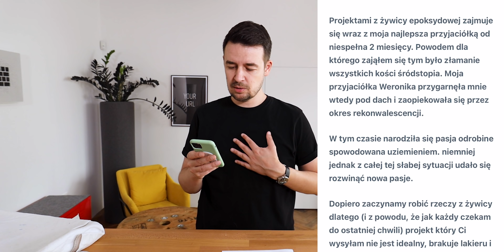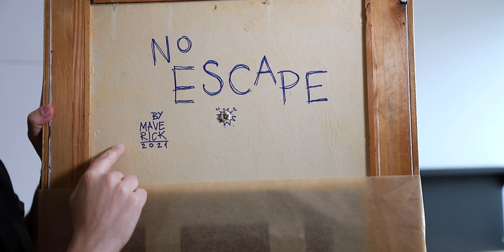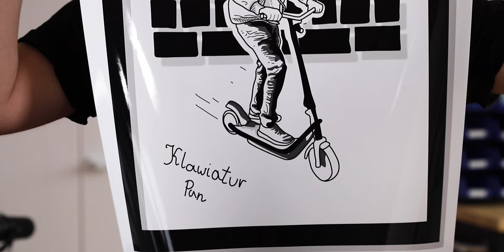Nowe dzieła sztuki! Klawiatur Art #2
Obraz odciśniętych nóg - Patrycja
Obraz zielonych klawiatur w dużej ramie - Martyna
Klawiatura w kosmosie - Alicja - IG: @paczanoart
Dzieło w żywicy epoksydowej - Damian - IG: @damianx9x
Mała klawiatura z drewna - Błażej - IG: @blazej_rzezbi
No Escape - by Maverick 2021
Dwa kolorowe obrazy - Łukasz - IG: @coraldesign.pl
Plakaty „Klawiatur Pan” - Patryk - IG: @design_by_step
Usłysz Naturę - Ewelina - IG: @drewniane.cuda
Klawiatura z drewna dębowego - Pracownia Stosch - IG: @pracownia_stosch
Felietonistka Jowita - IG: @dzowit
Plakat z głośnikiem Ikea - Mariusz
Klawiatura Pańska - Michał
Klawiatura pieczątka - Amadeusz

Spis treści:
00:00 Instrukcja działania pracy z pierwszego odcinka
00:38 Obraz odciśniętych nóg – Patrycja
01:40 Obraz z zielonych klawiatur w dużej ramie – Martyna
02:21 Klawiatura w kosmosie – Alicja
02:23 Dzieło z żywicy epoksydowej – Damian
04:20 Mała klawiatura z drewna – Błażej
04:39 No Escape – by Maverick 2021
05:27 Dwa kolorowe obrazy – Łukasz
07:48 Plakaty „Klawiatur Pan” – Patryk
09:09 Usłysz Naturę – Ewelina
09:47 Klawiatura z drewna dębowego – Pracownia Stosch
10:09 Felietonistka Jowita
11:49 Plakat z głośnikiem Ikea – Mariusz
12:20 Klawiatura Pańska – Michał
13:16 Klawiatura pieczątka – Amadeusz
14:23 Ciąg dalszy nastąpi…